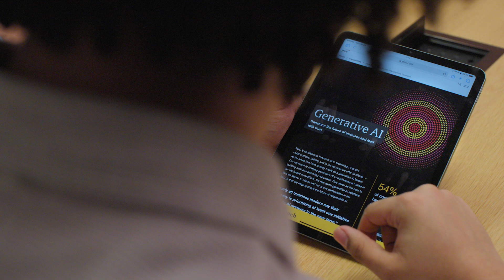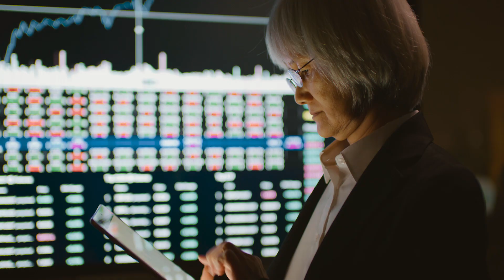Generative AI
Generative AI is creating a revolution.Are you ready to reimagine the future of your business with this transformative technology?